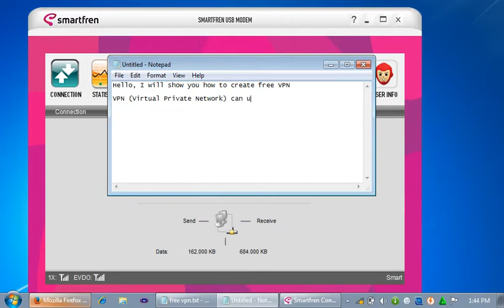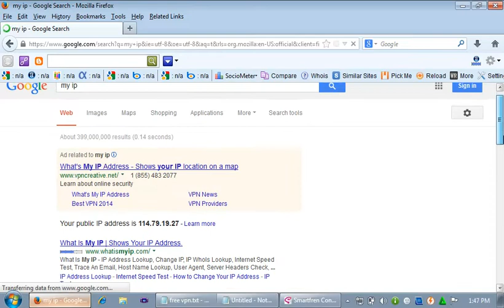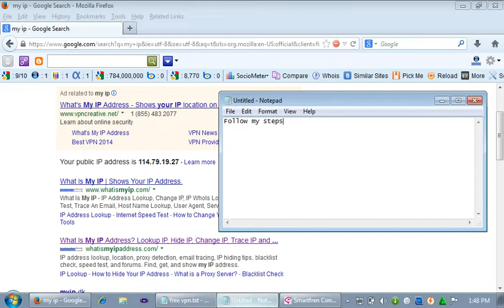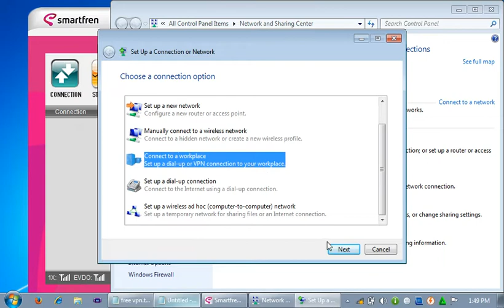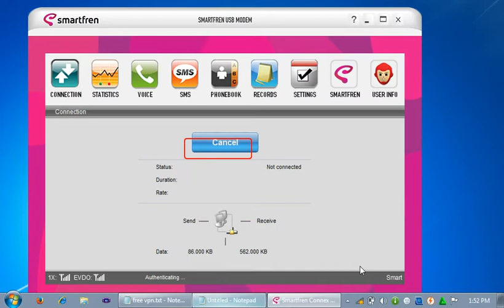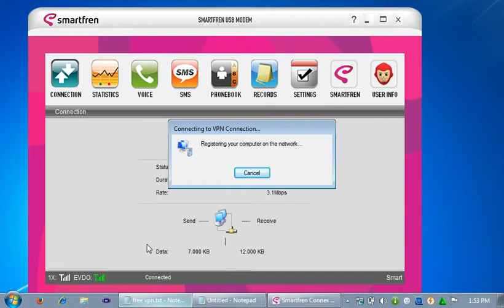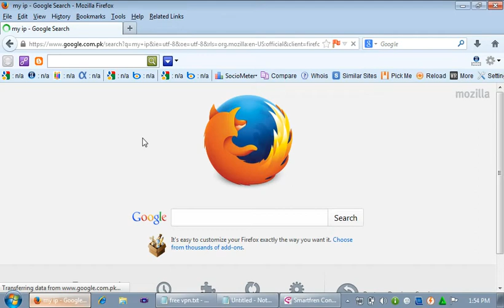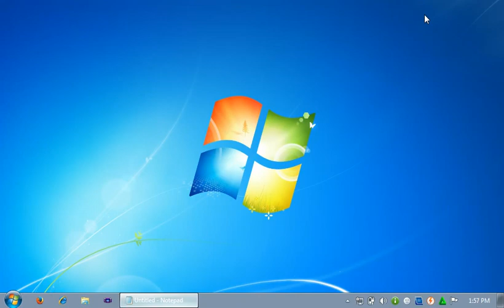How to change IP Address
How to Change IP Address using VPN Free

change ip
change ip address
free change ip
free change ip address